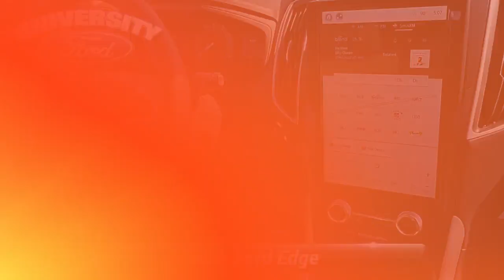New 2023 Ford Edge SEL, Durham, NC 99921